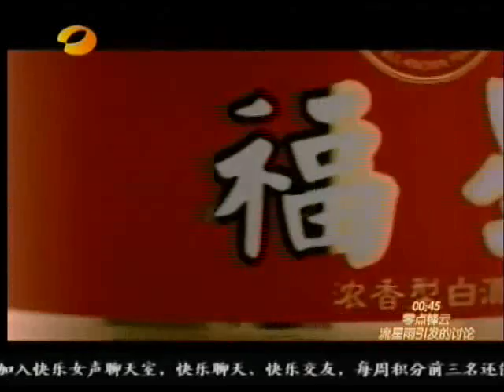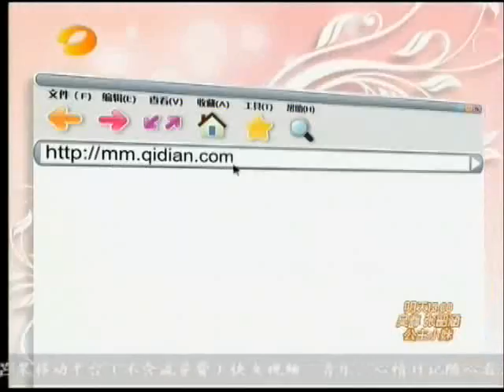快女6进5part7